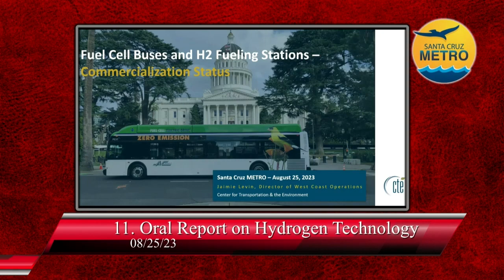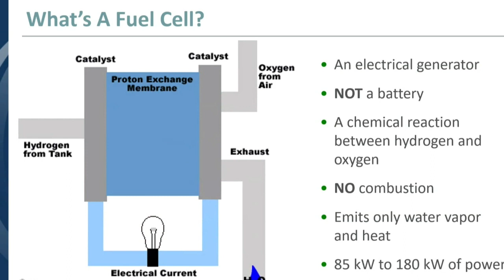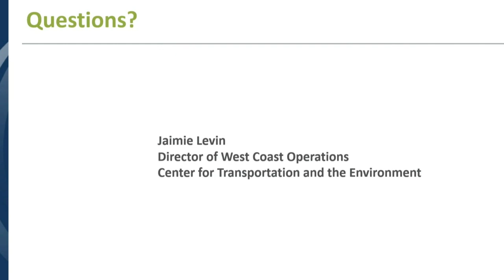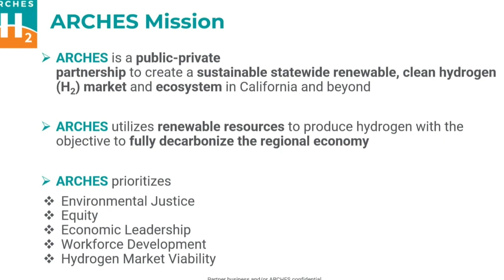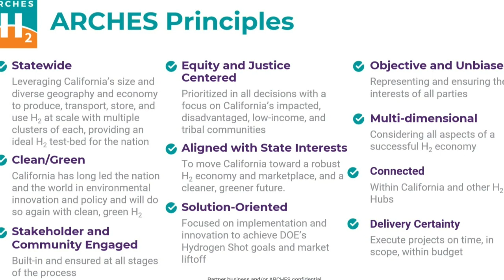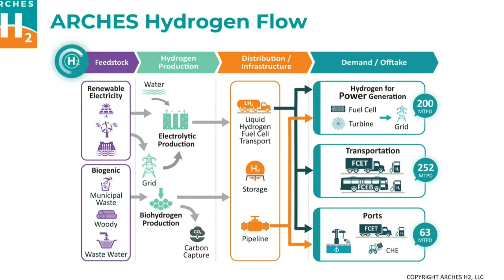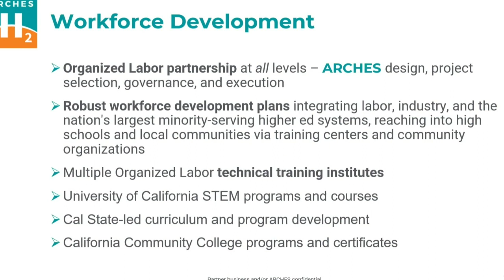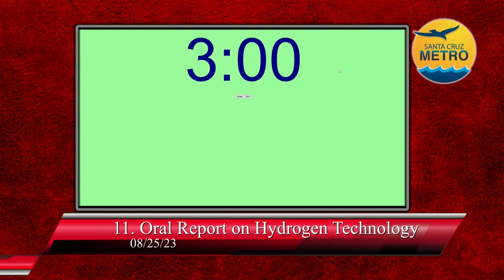Santa Cruz Metro Transit District 08/25/2023